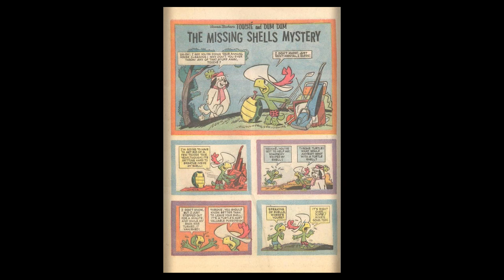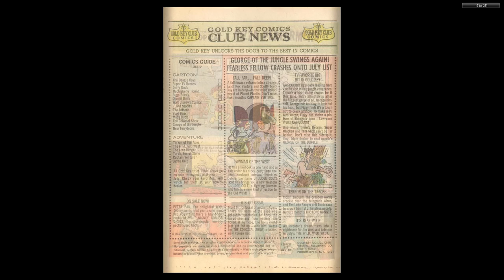Top Cat 027 1969 09